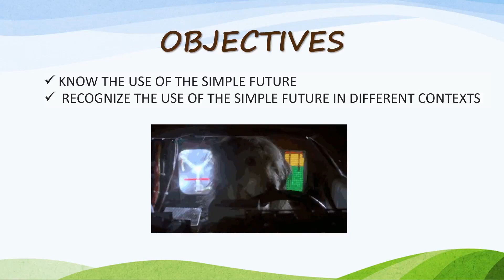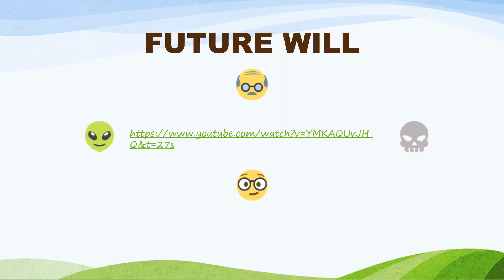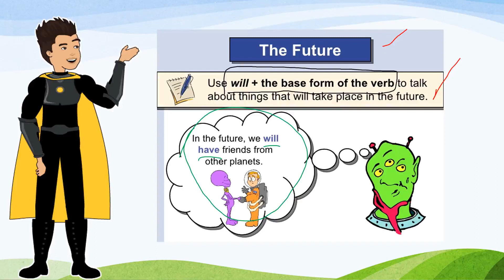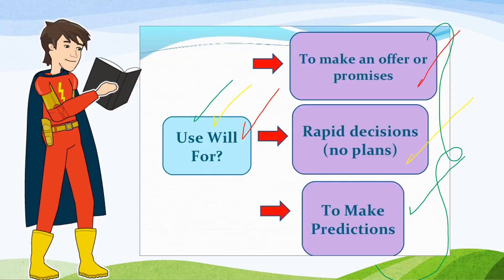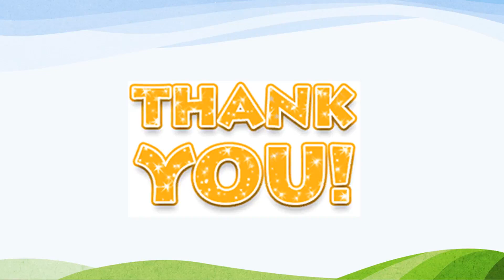9 Inglés semana 4.mp4